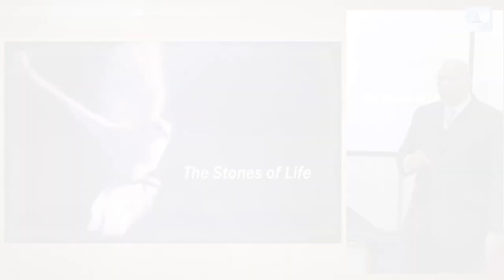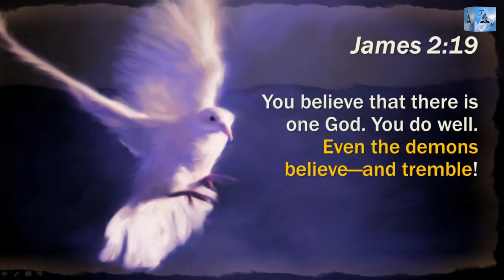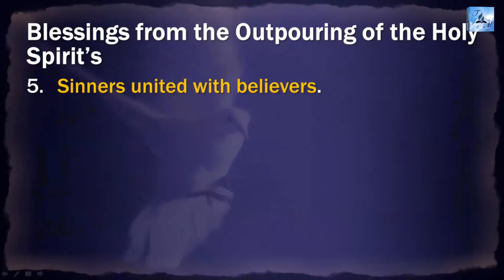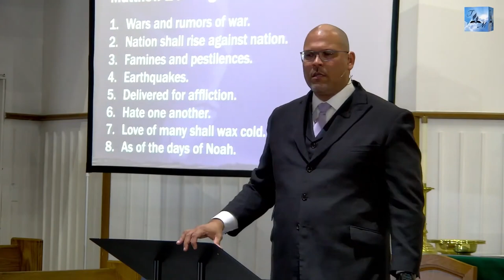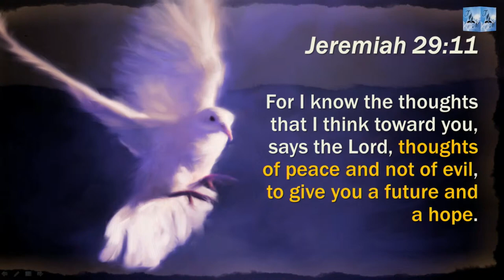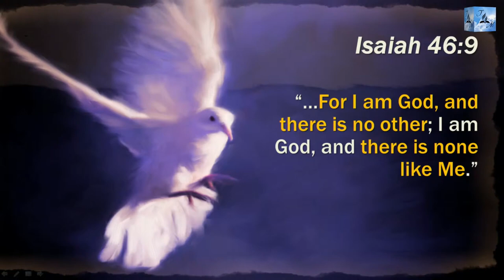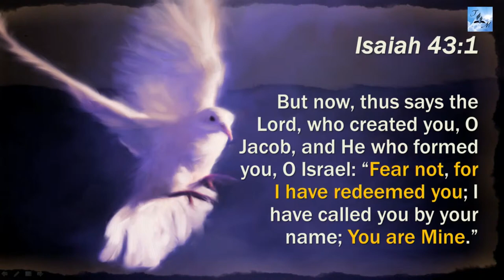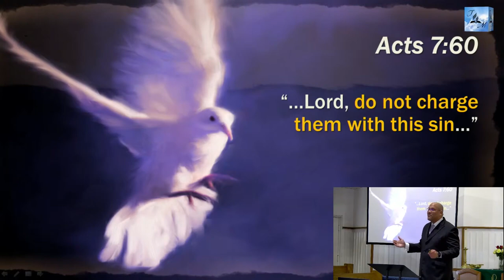The Stones of Life | Pastor Mario Torres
The Holy Spirit series entitled "Led by the Spirit".